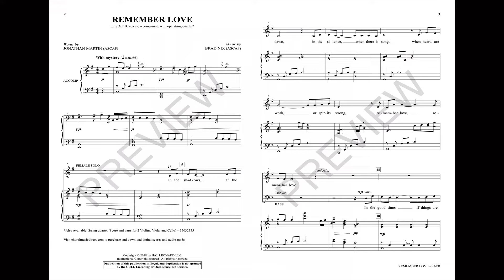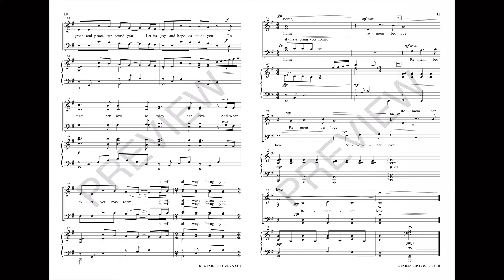REMEMBER LOVE (SATB Choir) - Jonathan Martin/Brad Nix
Calling the people to recollection, this anthem surrounds the listener with a positive message of God's mercy and love. An expressive tune announces this sermon of assurance with tenderness and restrained harmonies. A pleasant partnership between the accompaniment and the text make the sentiments of God's eternal love jump from the printed page. Appropriate for almost any occasion, but especially useful for Lord's Supper observances